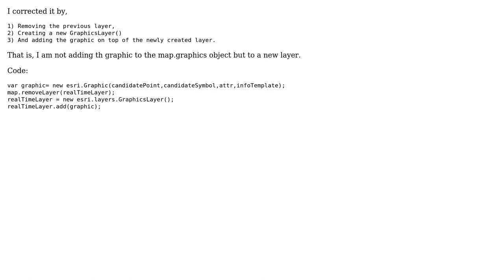GIS: Info Template not getting displayed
With thanks & praise to God, and with thanks to the many people who have made this project possible! You are responsible for your own actions.